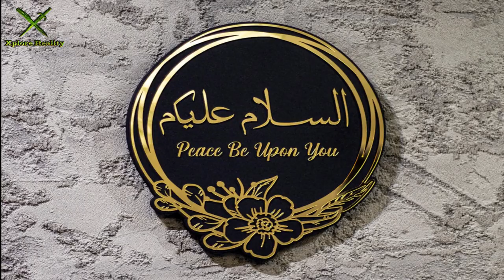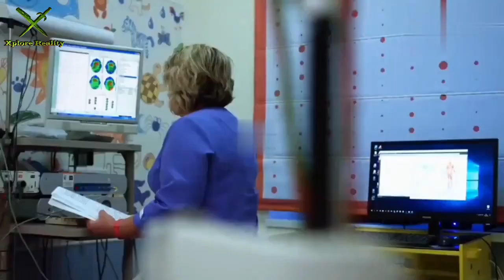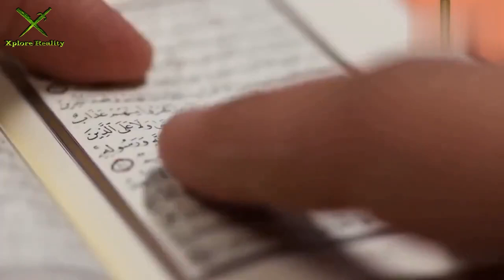HAMZAD Ka Raaz Or Maqsad Kya Hai | Revealing Truth About Astral Projection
Here Are The list Of Topic's & Content Available On Our Channel. Keep Watching
islami waqiat in urdu hindi
islamic stories
End times events in urdu hindi
quran
Dajjal story
Moral Stories